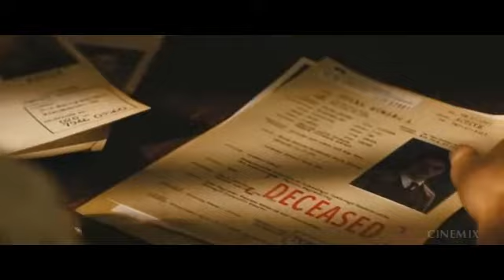Captain Rogers Episode 4 Couldn't Leave My Best Girl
Captain Rogers way back to Peggy Carter. Mini Mock Movie.